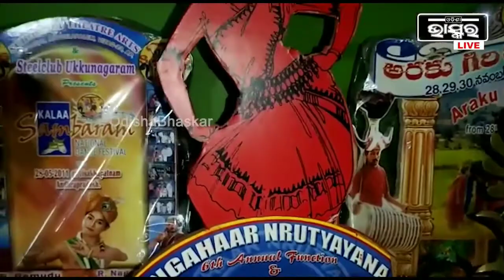Odisha Bhaskar Interview...